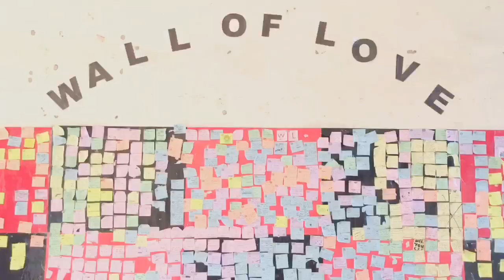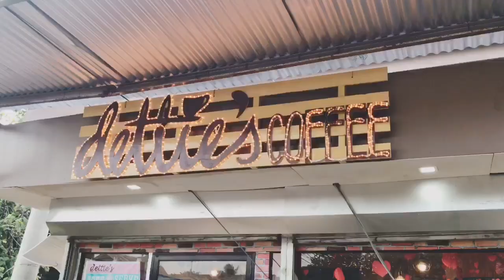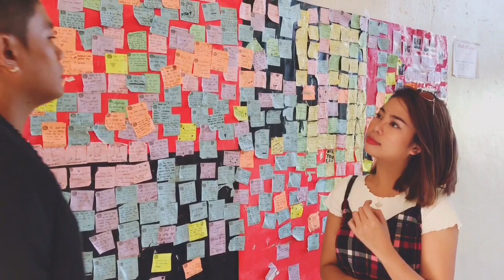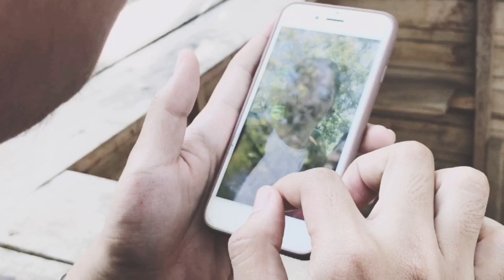Inday, I Love You - Ricky Jay Guia (Official Music Video)